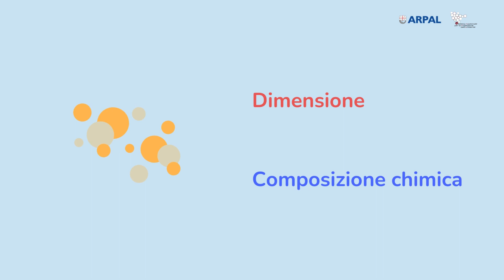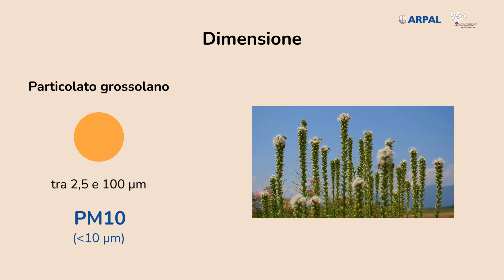Le polveri sottili o particolato atmosferico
In questo periodo, e soprattutto in alcune zone d’Italia, si parla tanto di polveri sottili…ma cosa sono? Scoprilo in questo video